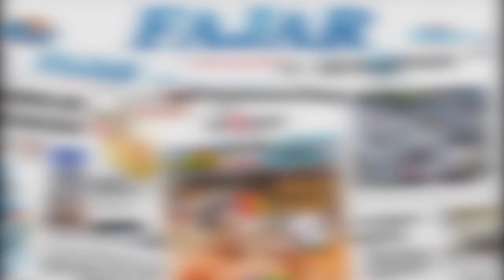HALO RUMAH IDAMANKU, INOVASI DINAS PERKIMTAN MUDAHKAN WARGA PENUHI KEBUTUHAN HUNIAN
FAJAR.CO.ID, MAKASSAR-- Dinas Perumahan, Kawasan Permukiman dan Pertanahan Sulsel meluncurkan website Halo Rumah Idamanku. Inovasi ini bertujuan memudahkan siapa saja yang ingin mewujudkan hunian ideal, praktis dan murah.

Berbeda dengan situs sejenis, Halo Rumah Idamanku boleh dikata jadi penyedia informasi paling komplit untuk hunian. Mulai dari informasi perumahan, tanah, legalitas lahan, akses perbankan bahkan sampai ke ritel penyedia bahan bangunan.

Reporter : Akbar Hamdan